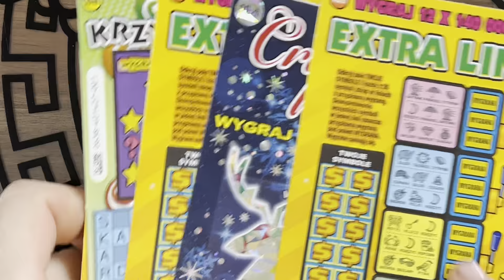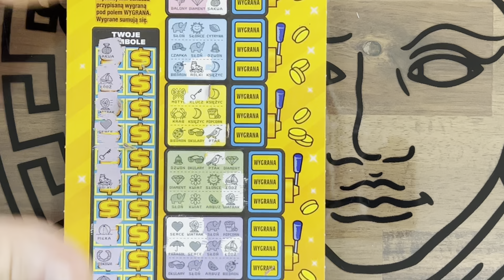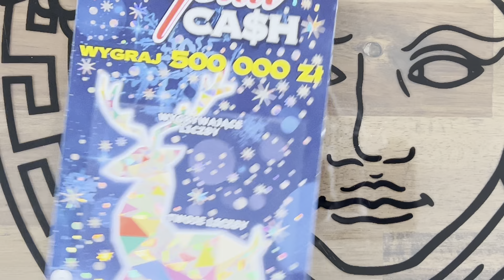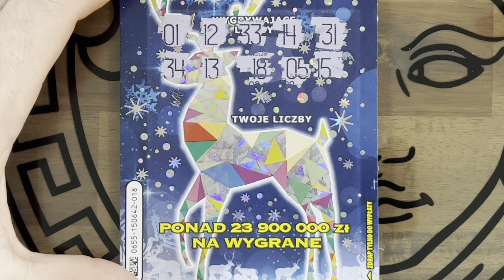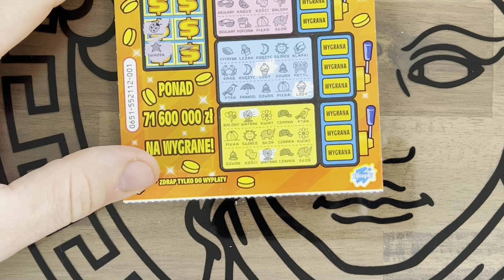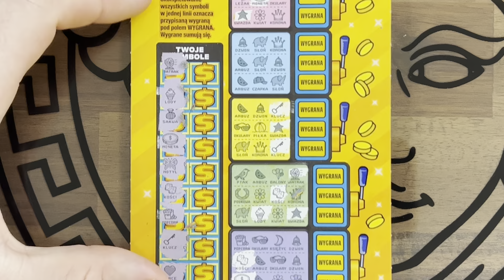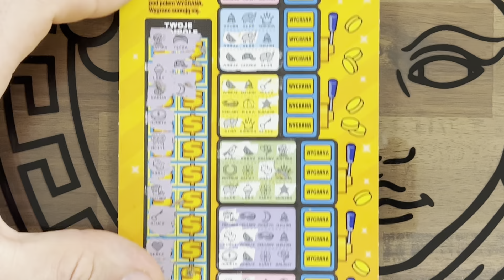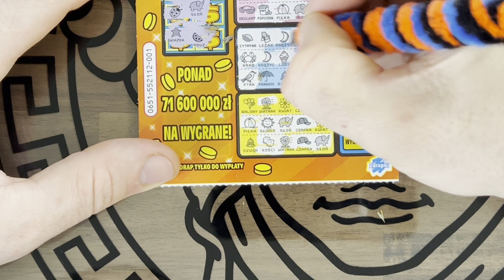ODCINEK NA PLUS dodektv lotto zdrapki zdrapkilotto WSZYSTKIEGO NAJ DLA MOICH WIDZEK ❤️‍🔥